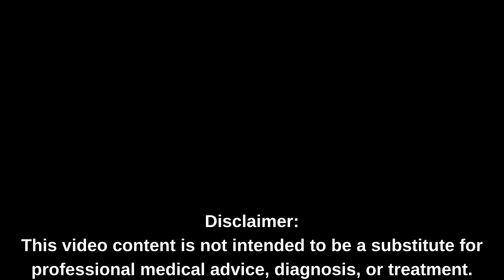Ep.2 of series:GigEconomy: DrFumi @PrincessOfSuburbia Interviews Dr.@YolandaShields about her book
"Unlocking Your Passion: Embracing the Gig Economy for Fulfillment & Financial Freedom"

Learn about the power of the gig economy and how it can change your life! Join us as we explore the world of gig work and how it enables people to pursue their true passions and dreams in this insightful discussion. Drs. Princess Fumi and Yolanda Conley Shields offer insightful commentary on the gig economy and how it has given countless individuals a chance to find fulfillment, adaptability, and financial success. Find out how the pandemic boosted the gig economy and why companies should accept remote work for higher productivity. This video is brimming with wise counsel and valuable tips to help you succeed in the gig economy, whether you're a side hustler or hoping to turn your passion into a lifelong career. Don't miss out on this inspiring journey of self-discovery and empowerment!

Purchase Dr. Yolanda Shields's The Gig Economy book @

This is the video version of Tear the Veil with Dr. Fumi, PsychDNP. You can check and listen to it @

Want more stories???

You can also check out her VISION TORCH™ SERIES PACKAGE. A great deal awaits you!